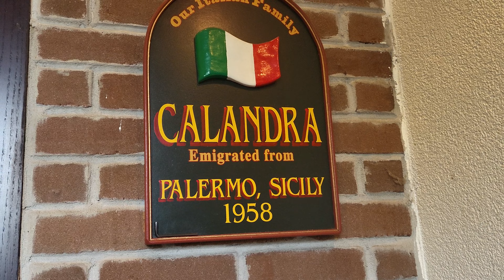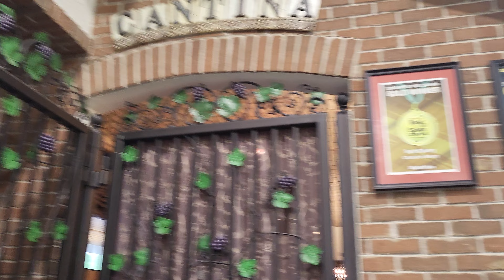italianamerican life at Calandras Villagio Italiano in Caldwell NJ. 4/30/23.